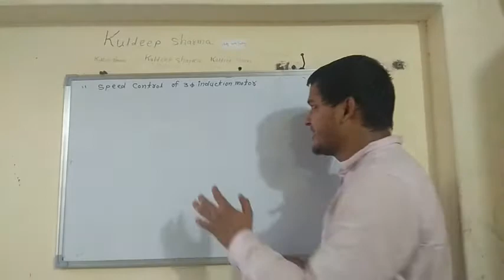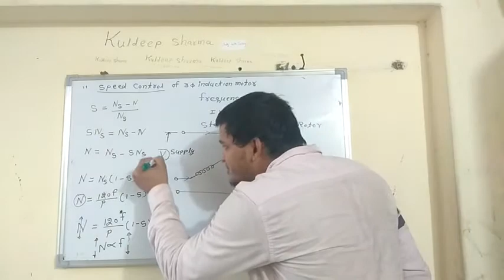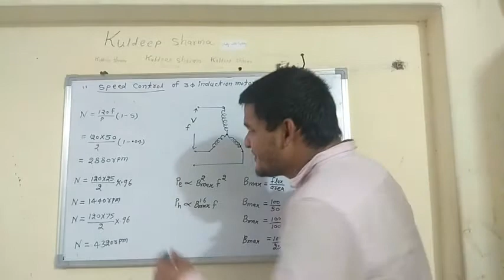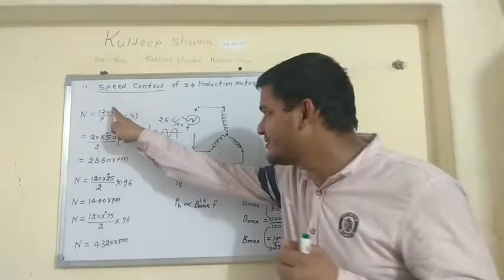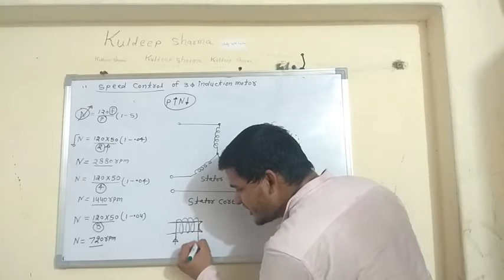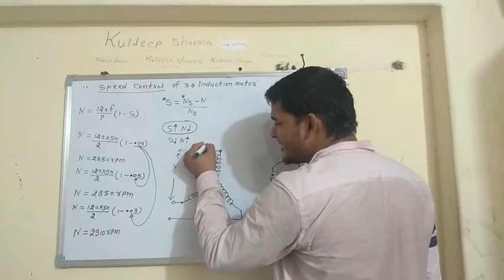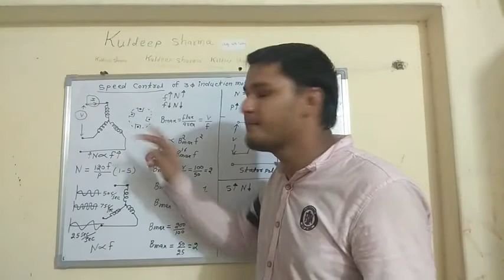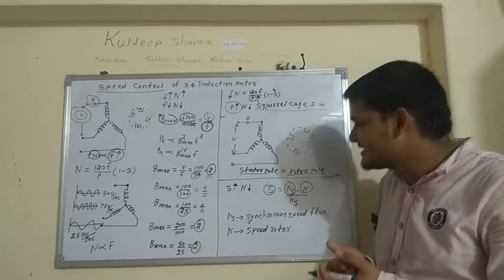Speed control of induction motor introduction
DMRC JE second rank
Uppcl je final selected